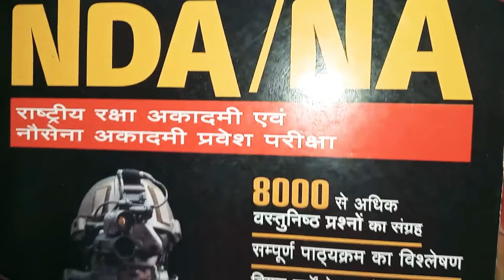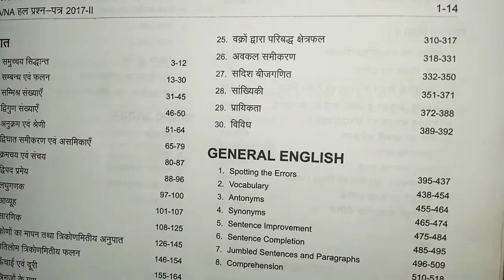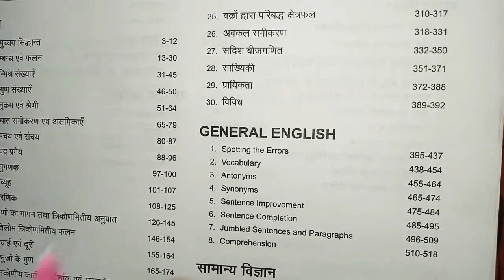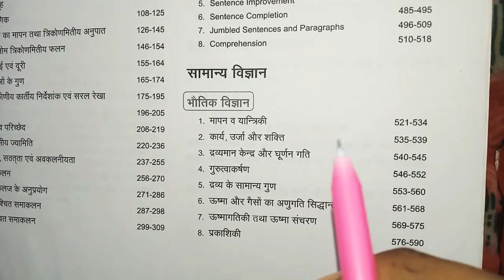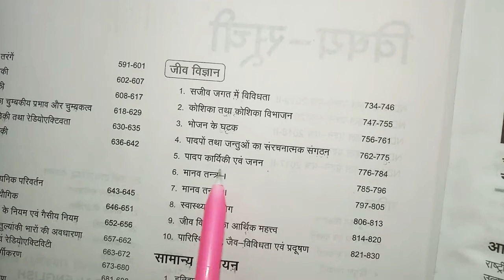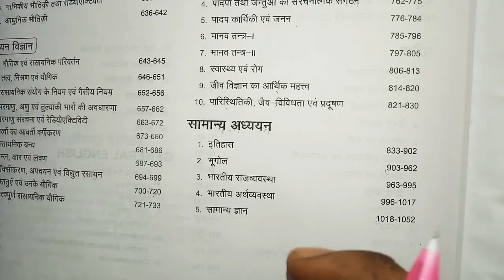All information about NDA exam syllabas Chapterwise // NDA exam // NDA syllabas all chapters